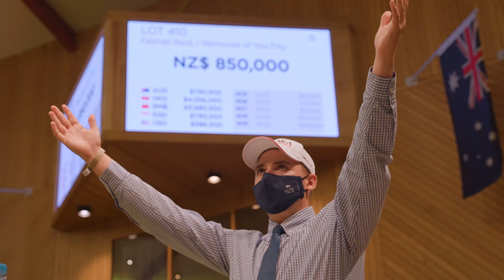Karaka 2022 Highlights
A taste of what you can look forward to at Karaka 2023, New Zealand's premier thoroughbred sale and event of the summer.